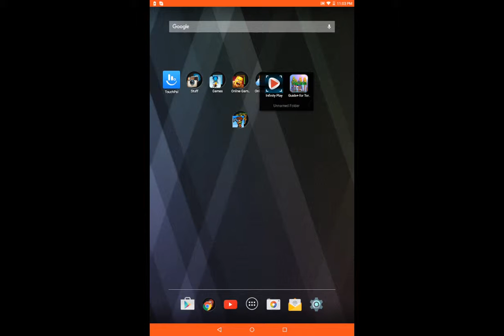Terraria 2 night part 2 time to fly